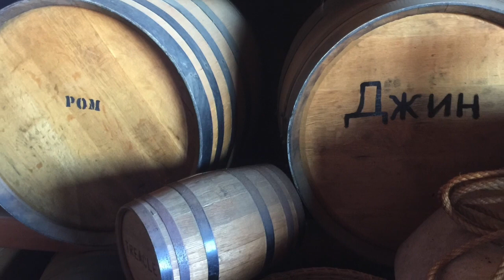Russian Festival at Fort Ross. July 2018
A trip to Fort Ross, a California state Historical park, during Russian Festival.